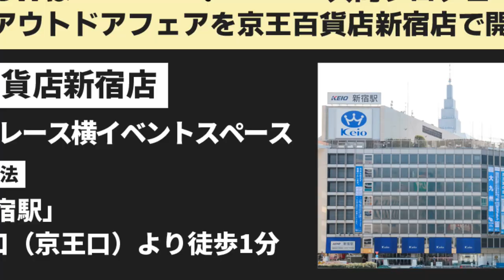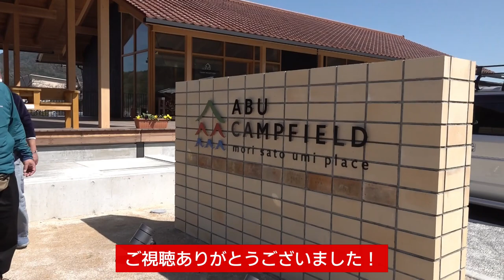【おじキャン】底なしキャンプ沼♥100均キャンプギアからオリジナルギアまで紹介！1泊キャンプ第3話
最近できた山口県阿武町のキャンプ場「ABU CAMPFIELD」でのキャンプをしてきたある春の日。（爆風で寒かったけど）
久しぶりの3人揃ったおじキャン最終章です。

■動画内に登場した物
スケーター 保冷缶ホルダー

ONETIGRIS ステンレステーブル

UJack ホットサンドメーカー

スケーター ガスボンべ収納バッグ

↓スケーター×かの地からで開発したメスティンはこちら↓